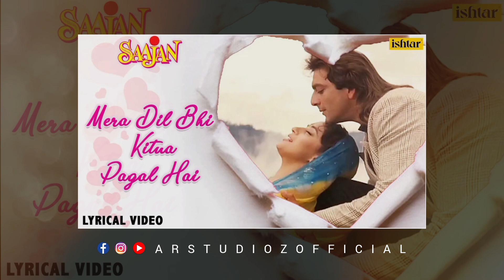MERA DIL BHI KITNA PAGAL HAI | NEW DSP EDITION PUNJABI SONGS | CONCERT HALL SONGS